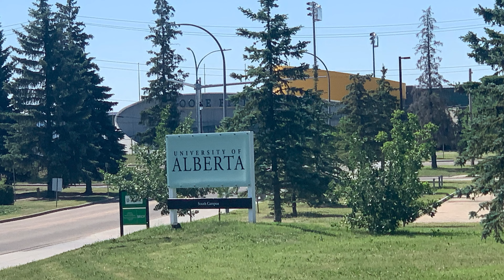CANADA 🇨🇦 Day 2021 ( Pandemic 😷 Time 😀)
CANADA 🇨🇦 DAY 2021  ❤️❤️❤️